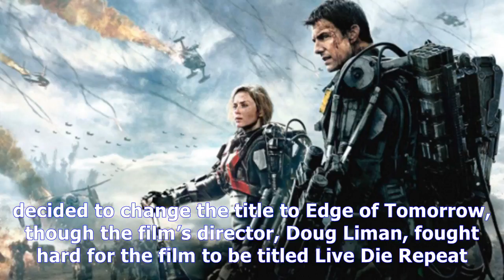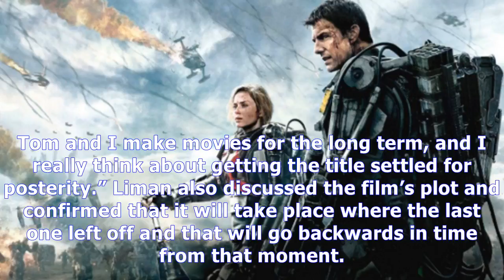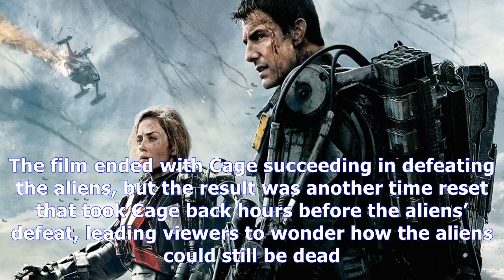MTV News - Doug liman wants edge of tomorrow rebranded as live die repeat